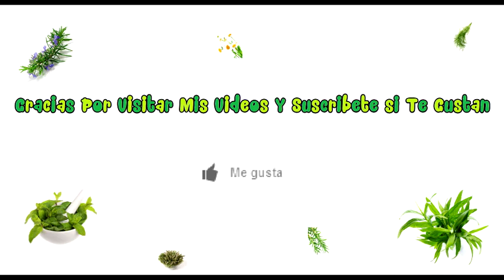Remedios caseros para las canas | Tratamientos de belleza naturales para el cabello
Las canas son cabellos o barbas que aparecen habitualmente en personas de cierta edad.La causa es la disminución de melanina.Cuando no hay melanina el cabello se vuelve blanco.
Para el remedio necesitaremos:
-2 cucharadas de salvia
-1 cucharada de romero
-1/2 de agua